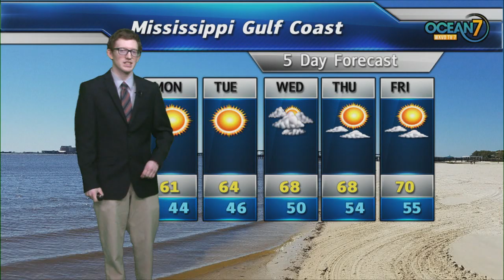Monday Morn. Forecast 12/23/19